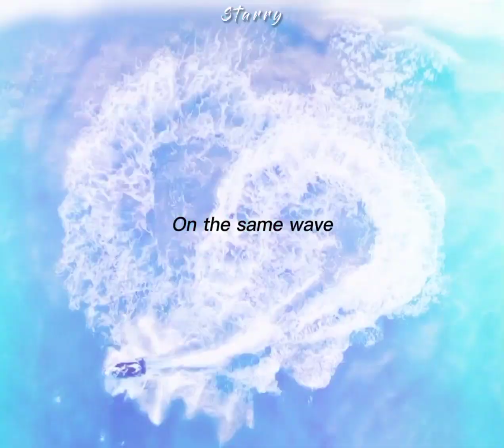Yizhan Coincidences × Thinking about You